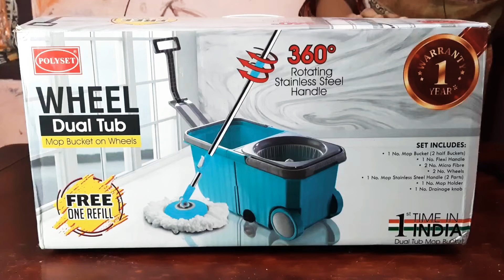Latest spin mop unboxing with usage demo in tamil/Best mop for home cleaning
2021 diwali crackers shopping unboxing

rotatingmop unboxing,rotating spin mop unboxing,rotating mop unboxing in tamil,rotating spin mop unboxing in tamil